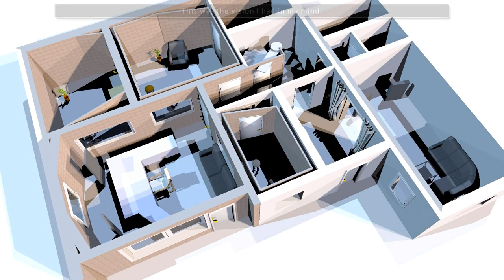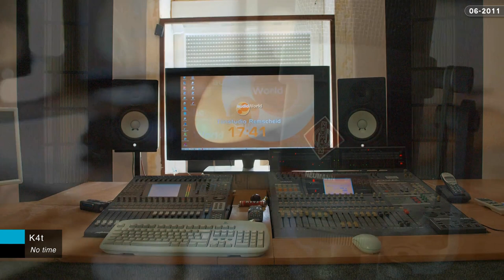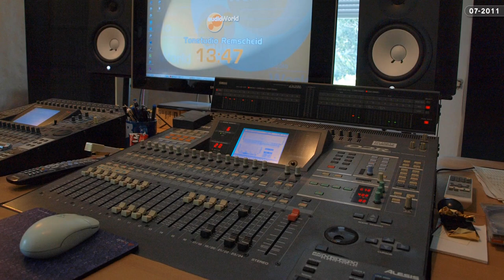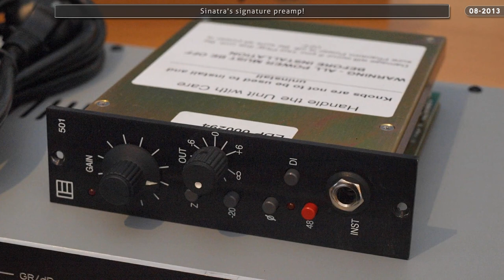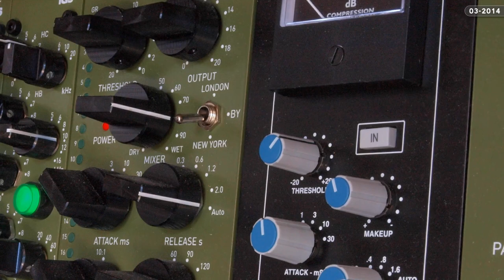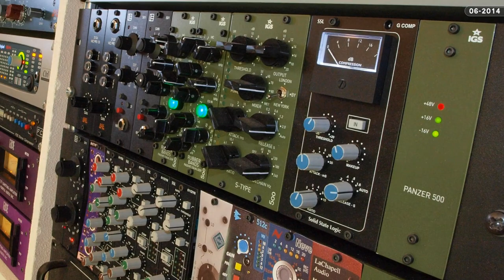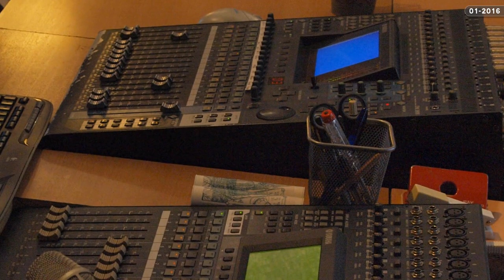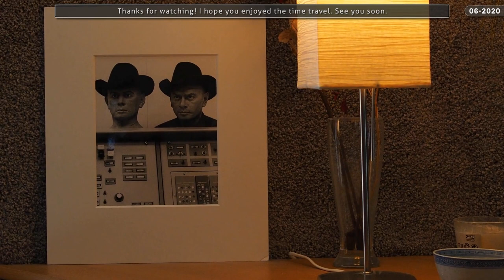recording studio construction and evolution from 2011 until 2020 (all-digital to hybrid)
This is a slideshow documenting the construction and the technical evolution of my recording studio over a period of almost 10 years. It starts in 2010 when we searched for a house that could accomodate my recording studio (previously I had always rented rooms for the studio) as well as my family. It shows the entire studio construction process which took almost an entire year.
The studio also evolved technically, starting as an all-digital studio incl. two digital consoles, an Alesis HD24 hard disc recorder and 3 computers and transitioned into a hybrid, Dante-networked studio utilizing high-end analog outboard equipment as a front-end for the DAW. The analog gear is extensively used during tracking, mixing and mastering.
After more than 20 years of continuous equipment upgrades I've now finally found my perfect studio environment offering virtually limitless routing flexibility for both audio and MIDI as well as convenient expandability (thanks to the Dante audio network) and very good sound quality at every stage of the production process.
Audio sources are captured mostly with Neumann microphones (TLM 170, KM 184, U 47 fet), followed by classic preamps (BAE 1084, BAE 312a, Electrodyne 501, Gyraf G9, SSL Alpha Channel) and a range of rack gear and API 500-series modules (SSL 611EQ, SSL 611DYN, Purple Audio MC77, ADL 1500) to process the sound prior to the A/D conversion (Ferrofish A32 Dante). Most of the analog gear is used once more during mixing and mastering. Mixing in the analog domain is accomplished by using an automatable SSL Sigma summing engine followed by the famous SSL Bus compressor and a Foote P3S. Monitoring is done through Quad ESL-63 electrostatic loudspeakers for ultimate accuracy.
It has been a long and costly way to finally get to this point!
Please enjoy the ride!